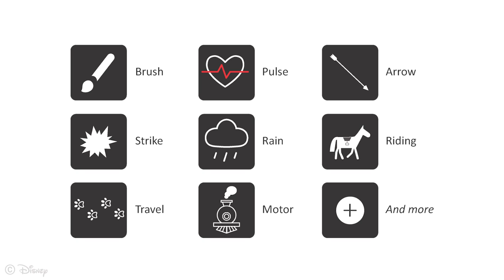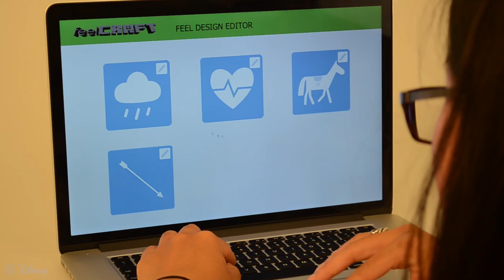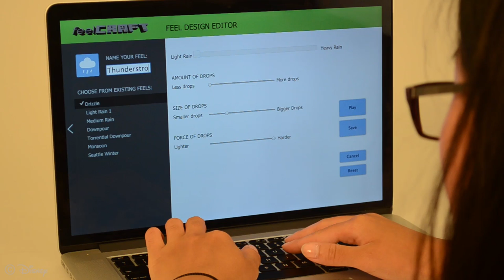FeelCraft: Crafting Tactile Experiences for Media using a Feel Effect Library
Despite ongoing research into delivering haptic content, users still have no accessible way to add haptics to their experiences.
Lack of haptic media infrastructure, few libraries of haptic content, and individual differences all provide barriers to creating mainstream haptics. In this paper, we present an architecture that supports generation of haptic content with the media, haptic content repositories and customization of haptic experiences. We introduce \emph{FeelCraft}, a software plugin that monitors activities in the media and associates them with expressive tactile patterns known as \emph{feel effects}. The FeelCraft plugin allows end-users to quickly generate haptic effects, associate them to events in media, play them back for testing, save them, share them, and/or broadcast them to other users to feel the same haptic experience. The FeelCraft architecture supports both existing and future media content, and can be applied to a wide range of social, educational and assistive applications.